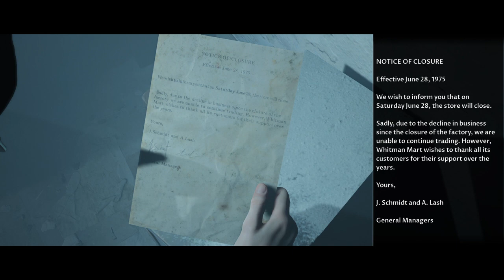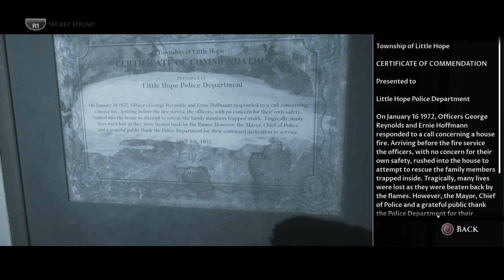The Dark Pictures Anthology: Little Hope_20201118160947